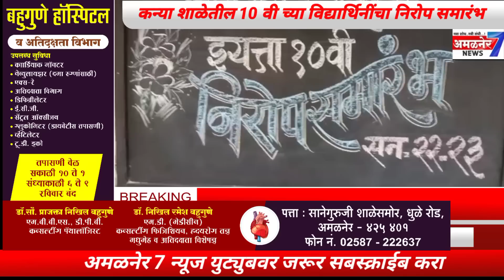अमळनेर-10 वर्षा पासून पोलिसांना गुंगारा देणाऱ्या आरोपीला येथून केली अटक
अमळनेर 7 न्यूज#अमळनेर 7 न्यूज#divya loktantra News#ahirani masti#Rauf Band Amalner#नाद कीर्तनाचा.मोराणे.b.b.s.lover Shree Sai Samrat Band#Deola#Amol sonje film production#bhushan shivade#ahirani tadka#Maza khandesh News#MLA Mangesh chavan#Khandeshi Farmer#Khandeshi Tadka#Jalgaon Live News#amalner 7 news#भूमिपुत्र आमदार अनिल पाटील#आमदार अनिल पाटील#स्मिताताई वाघ#m l a shirish chaudhari#khandesh#तिलोत्तमताई पाटील#अमळनेर राष्ट्रवादी काँग्रेस#ग्रामपंचायत निवडणूक#नाशिक पदवीधर मतदारसंघ निवडणूक